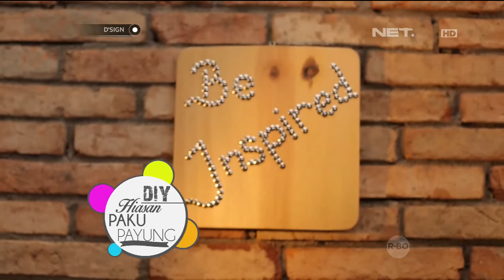Do It Yourself - Hiasan Paku Payung